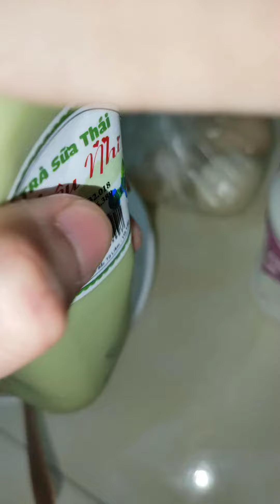My meal of dried squid, ice cream, bread and eggs, in Hanoi, Vietnam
Bữa ăn của tôi với món mực khô,kem,bánh mì và trứng gà,tại Hà Nội, Việt Nam